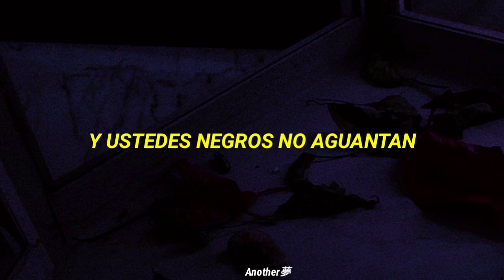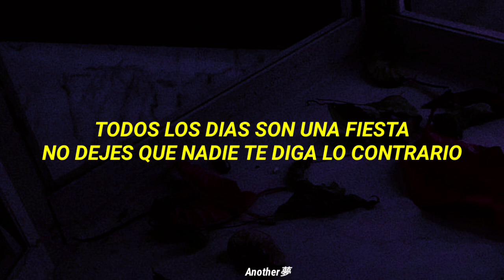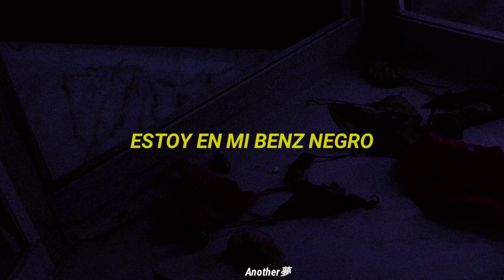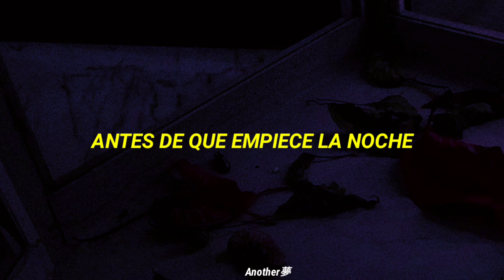Juice WRLD - Black And White (Sub Español)